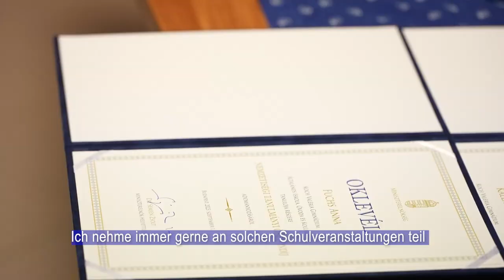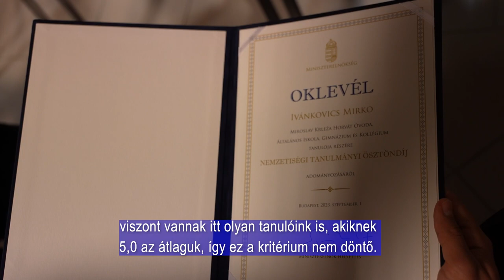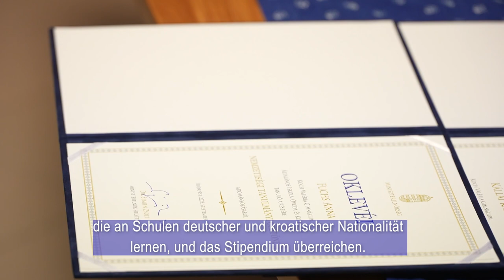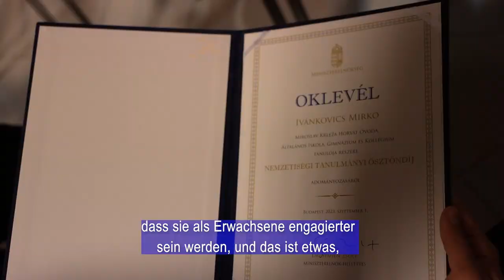Stipendium für Schüler der Nationalitätenschulen / Nemzetiségi tanulmányi ösztöndíj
Am 6. März 2024 wurden im Valéria-Koch-Bildungszentrum in Fünfkirchen Schülerinnen und Schüler, die einen großen Beitrag zur Bewahrung der nationalen Traditionen und zur Weitergabe der Kultur leisten, mit einem Stipendium der nationalen Minderheit ausgezeichnet. In diesem Jahr erhalten insgesamt 56 Schülerinnen und Schüler aus dem ganzen Land diese Auszeichnung von Miklós Soltész, Staatssekretär für Kirchen- und Nationalitätenangelegenheiten.
2024. március 6-án nemzetiségi tanulmányi ösztöndíjat vehettek át Pécsen a Koch Valéria Iskolaközpontban azok a tanulók, akik nagyban hozzájárulnak a nemzetiségi hagyományok ápolásához, valamint a kultúra továbbadásához. Ebben az évben országos szinten összesen 56 tanuló veheti át ezt az elismerést Soltész Miklós, egyházi és nemzetiségi kapcsolatokért felelős államtitkártól.